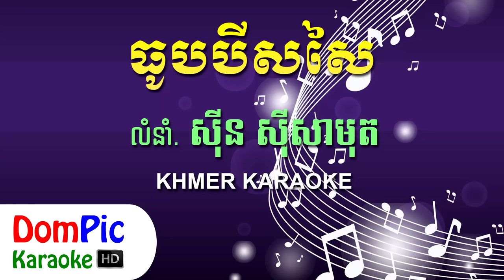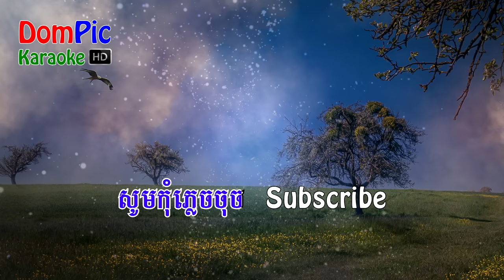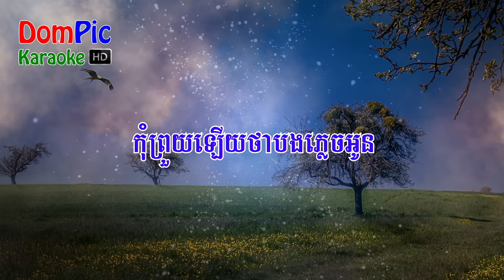ធូបបីសសៃ ស៊ីន ស៊ីសាមុត ភ្លេងសុទ្ធ - Thub Bey Sor Sai Sin Sisamuth - DomPic Karaoke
Lyrics:

១» ធូបបីសសៃ បងហើយនិងថ្លៃ ធ្លាប់លើកដៃស្បថជាមួយគ្នា
បងមិនភ្លេចទេ មាសមេកុំសោកា កុំសង្ស័យណា ដួងចិន្តា
បងស្មោះនឹងអូន ស្មោះលុះសូន្យសង្ខារណាស្រី ជឿសំដីបងចុះព្រលឹង

២» កែវអ្ហើយឈប់ព្រួយទៅ រៀមយល់ជំរៅ ចិត្តពាលពៅស្មោះនឹងបងហើយ
នឹកគ្រាធ្លាប់ថ្នម បីបមលោមកៀកកើយ ស្តាយមិនគួរឡើយ មិនបានរស់នៅជាមួយគ្នា
ក្នុងឱរ៉ាបងខ្វល់ខ្វាយណាស់ បងនឹកណាស់ នឹកណាស់ណាអូន

R» ស្រស់អើយសែនស្រស់ បងសែនស្រណោះ គ្រាដែលយើងធ្លាប់ដើរសាសង
ពេលអូនមកជួប រៀមផ្តាំពៅរាល់ដង ថាកុំសៅហ្មង ណានួនល្អងកុំព្រួយចិត្តថ្វី
បងស៊ូក្ស័យលើដៃអូនហើយ កុំព្រួយឡើយថាបងភ្លេចអូន ៕